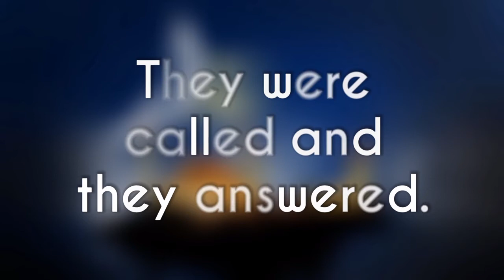How Adhan helped stop Turkish coup attempt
Wonderful role Adhan played in Turkish coup attempt's failure